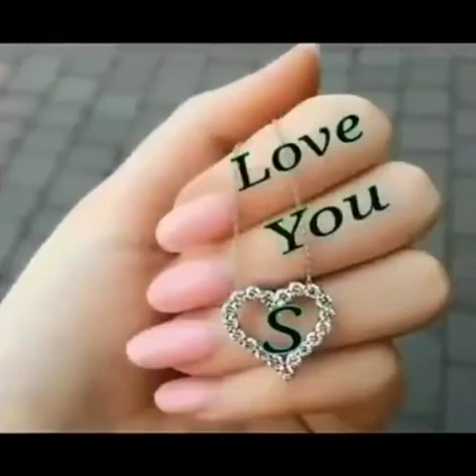Video mix gaana